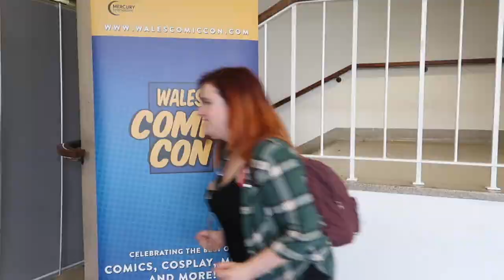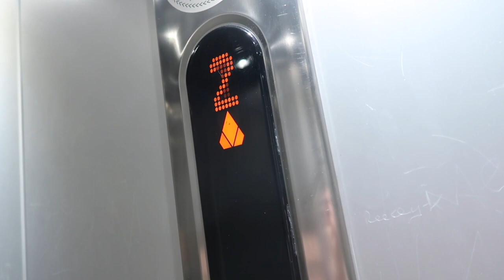WALES COMIC CON - MUSIC VIDEO - APRIL 2018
THANK YOU COSPLAYERS :
Batman & Daredevil - @Renegadebond
Pink Power Ranger - @violet_faith_cosplay
Bulma - @Phrisket
Darryl WEathers - @Metalmurray
Wolverine - @StephenFinch1981
Thor & J Bravo - @YourSoBaine_cosplay
Falcon - @Martinokereafor
Tony Stark - @Sentinel_Props
Borderlands - @Cosplayclement

All post should be sent to :
TorAthena
Level UP
First Floor, Carlisle Building
69 Victoria Road
Liverpool
L1 6DE